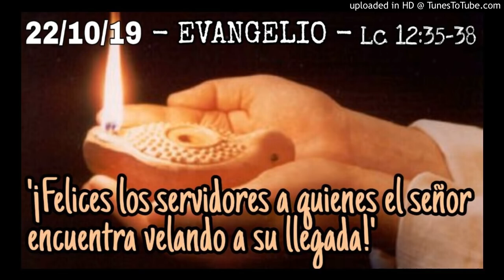ORANDO LA PALABRA - 22-10-19 - P. Manuel Penagos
Oración,  Palabra y meditación del Evangelio del día